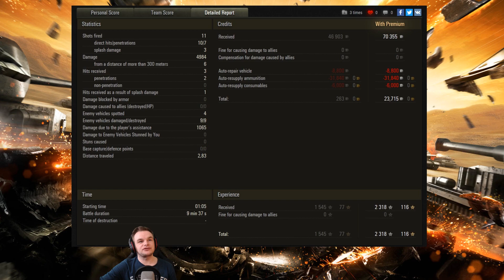R1SE Community - Replay of the Week 180 - xTheAntiChris - 18.03.2019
Duebel_Detlef

Ghost Town
Waffenträger auf Pz. IV TD Tank Tier 9 Panzer